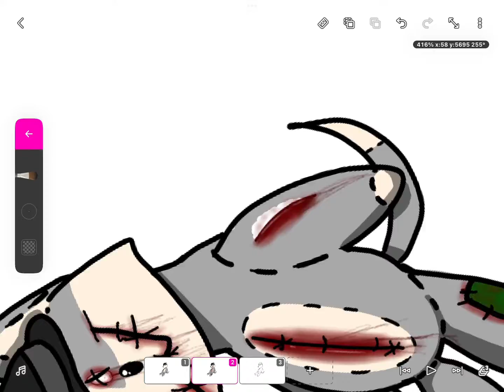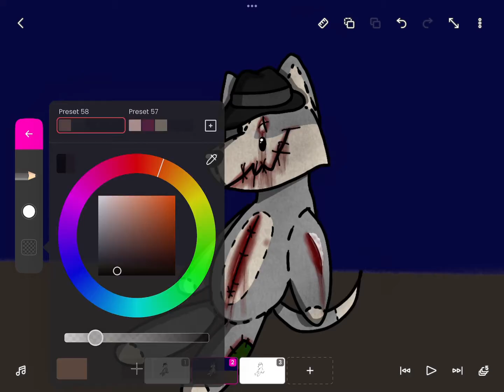“Doll” - Goretober Day 13 TW